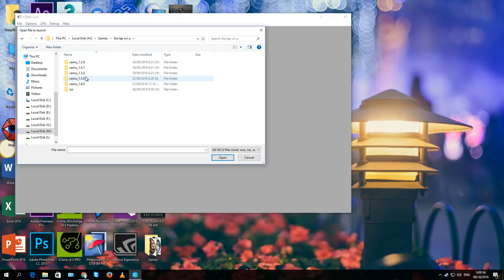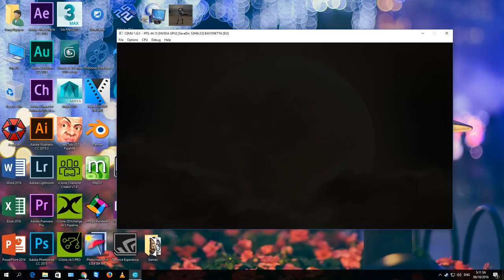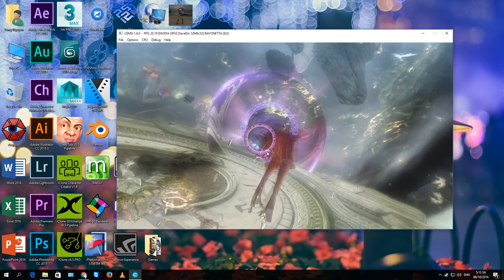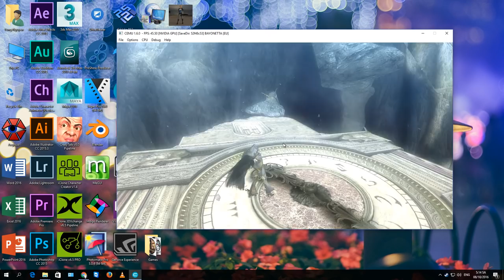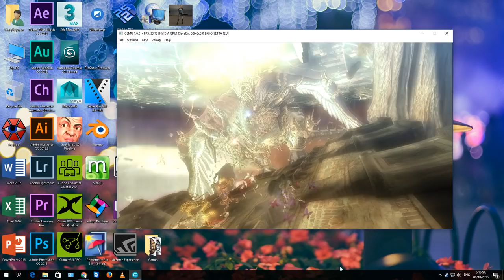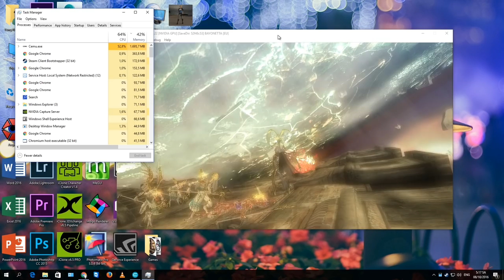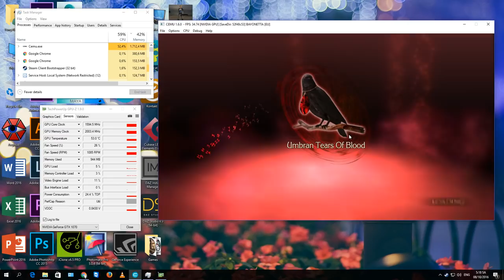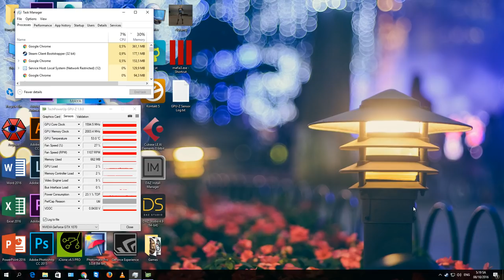Cemu 1.6.0 | Bayonetta | i5-6400 4,2ghz + GTX 1070 G1 Gaming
My Spec:
G.SKILL Ripjaws 4 Series 16GB DDR4 2133Mhz
Gigabyte Geforce GTX 1070 G1 Gaming
1TB Western Digital 7200RPM + SSD AXPRO 256GB